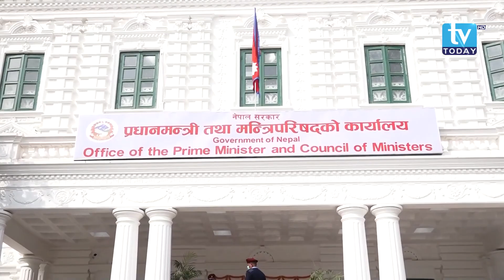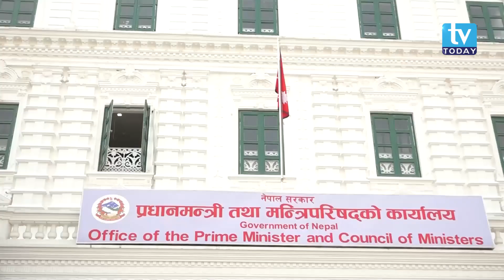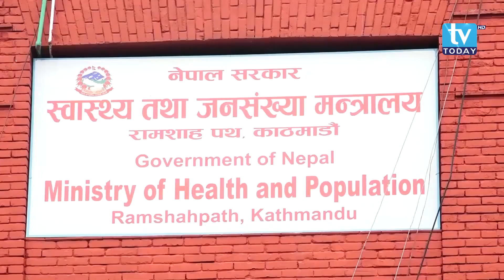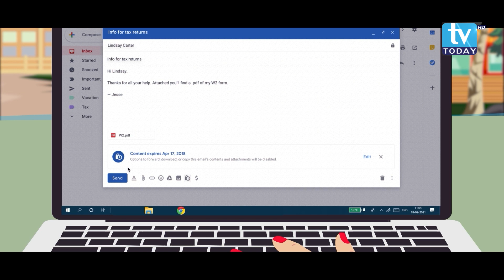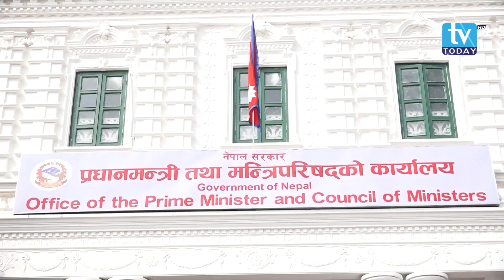१६ गतेबाट निषेधाज्ञा , के गर्न पाईने, के गर्न नपाईने || Janata Ka Kura | TV Today HD || Corona Nepal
Janata Ka Kura  is Live  program currently running in TV Today HD which comes Every Monday , Wednesday & Friday 8:30 pm where our host Mr. Navraj Dhanuk invites Guest and ask them questions about current Issue of our country by phoning , Video Live & Talkshow  . This Program mainly focuses on the current aspects of our country.
Episode : 30
Program : Janata Ka Kura
Issue : Corona in Nepal
Host : Navraj Dhanuk
Graphics : Pradeep Pant
Edit: Durga Mainali, Nirmala Joshi, Durshan KC & Bhaskar Kalauni
MCR: Sachin Bist, Manju Bist,  Bibek Raj Khatri, Manju Joshi
Reporter:  Sangita Thapa, Sunil Babu Pant
Camera: Hari Pant Jaykrishna Joshi, Dinesh Timilsina
IT: Sajan Pant
Station Director : Pradeep Pant
Technical Director : Janak Bdr Mahara
Executive Director : Biraj Pant